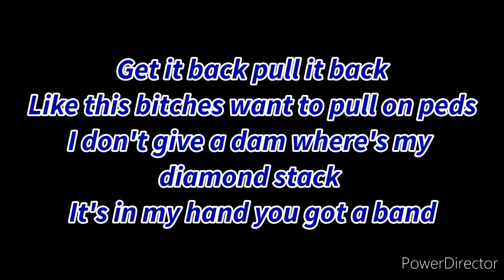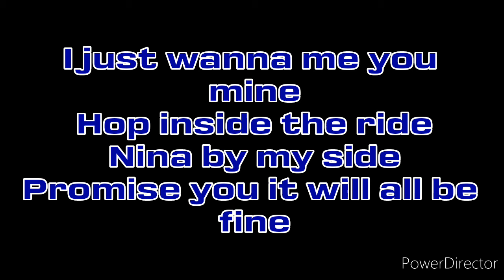Skechers Remix | EnPee | *Sounds Best With Headphones*